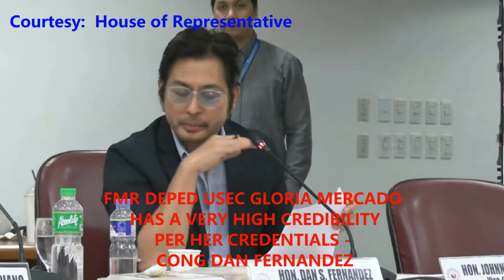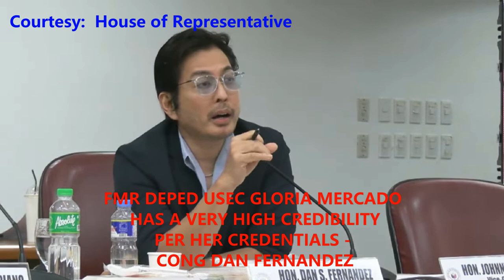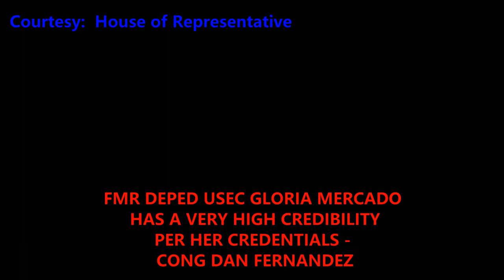FMR DEPED USEC GLORIA MERCADO HAS A VERY HIGH CREDIBILITY PER HER CREDENTIALS CONG DAN FERNANDEZ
Former Education Under-Secretary Gloria Jumamil Mercado revealed some explosive information about events at DepEd while she was still in the department.